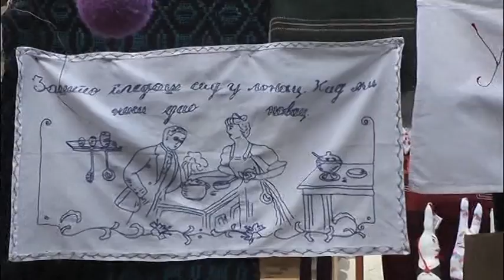вести - 2014.04.07 Риболовачки Сабор најава